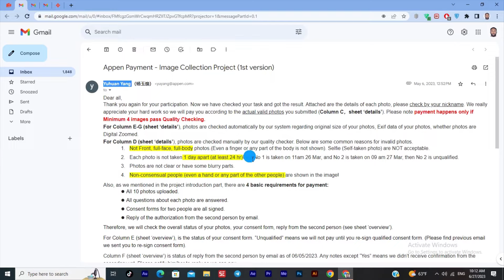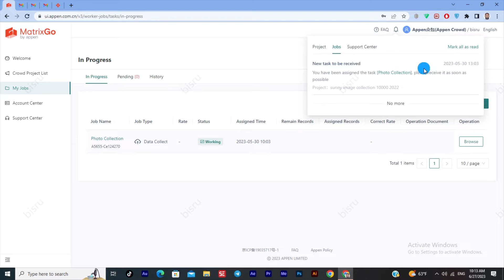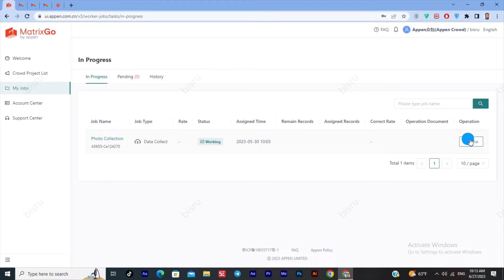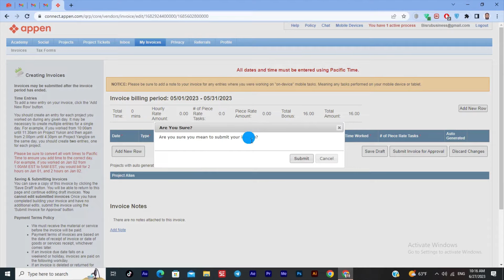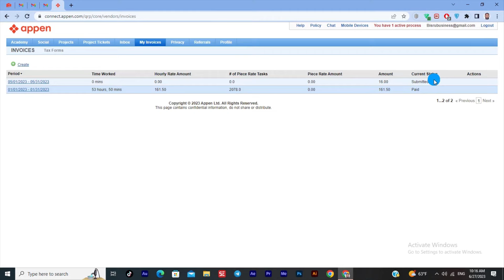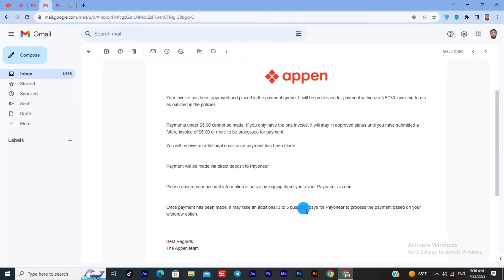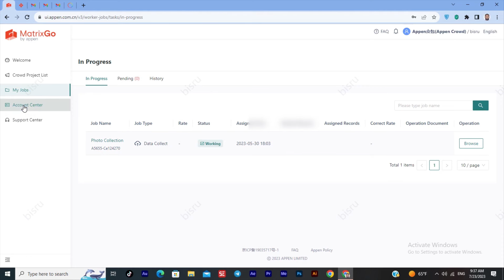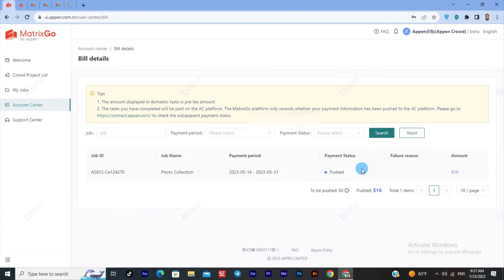Easy 20 dollars with appen payment process and proof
if it is your first time here to this video watch it in this order

Make it easy on yourself !!! Here is the link to create an account to take you to the page

in this video you will see other way of making money online on Appen account and what the process it take to do that. so please watch carefully and understand before rushing to it.

በራሳችሁ ስም ፓዬኔር አካውንት ከፈለጋቹ በተመጣጣኝ ዋጋ እንከፍታለን። በዚህ ስልክ ይደውሉ 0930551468 ወይም በቴሌግራም @Bisrubalageru ይፃፉልን።